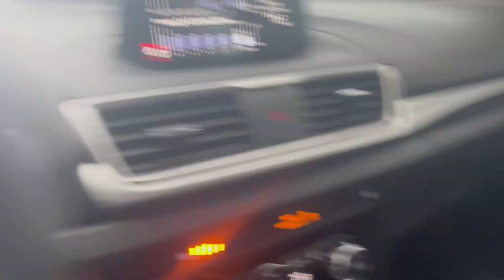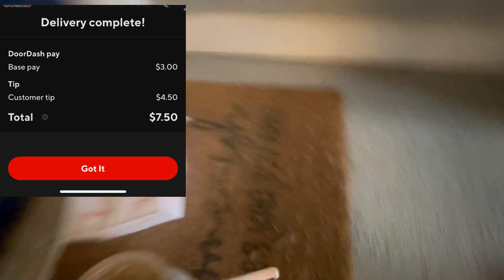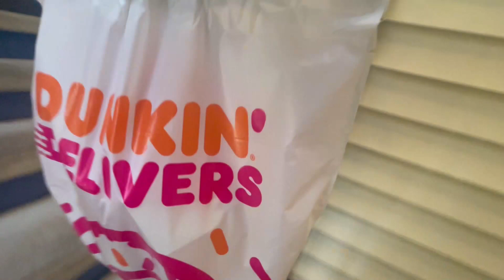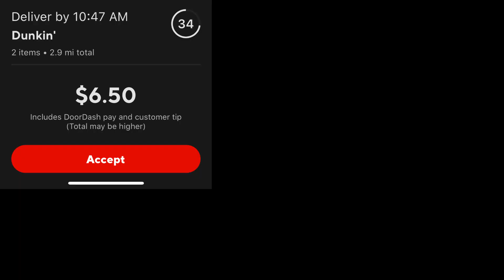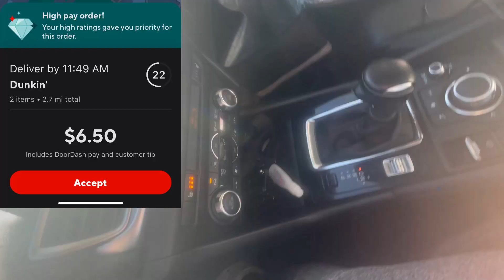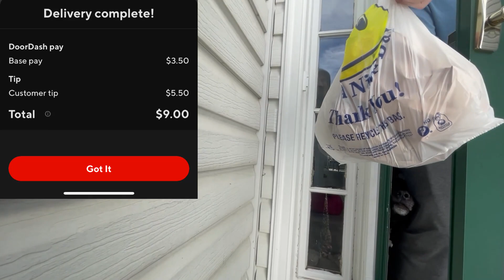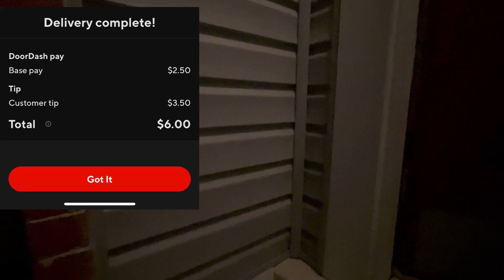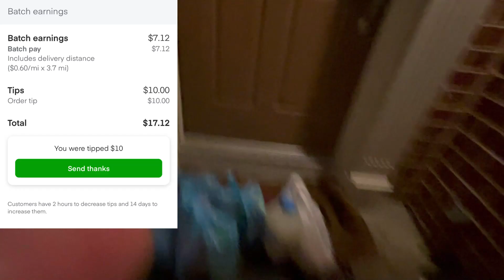Doordashing dunkin in the am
Alot of dunkin orders...